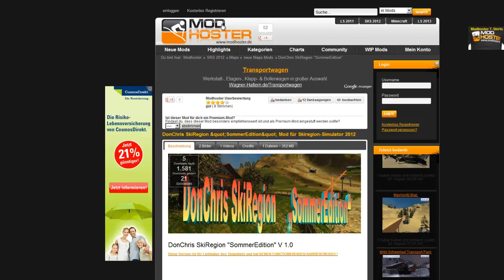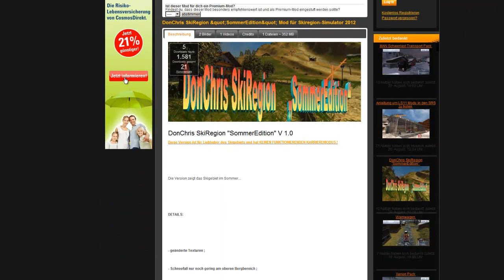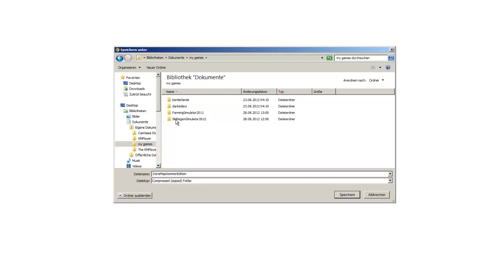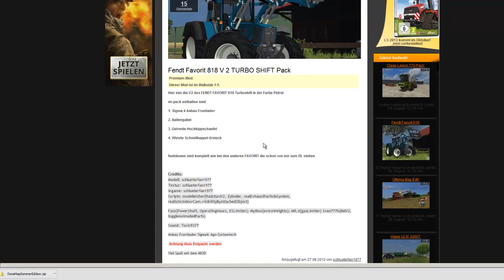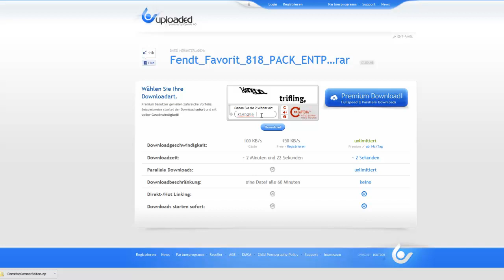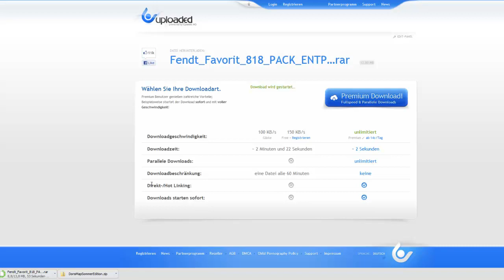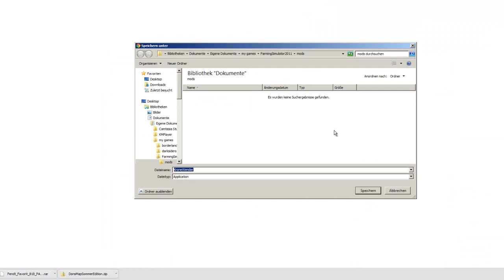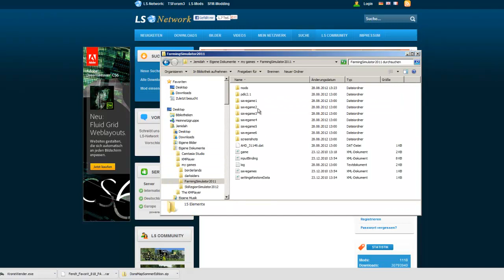Mods installieren für den LS11 und SRS12 und wie man sie entpackt. Teil 1/2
Wie installiert man Mods für den Skiregion Simulator und den Landwirtschafts Simulator. Auf was muß man aufpassen und wie entpackt man sie. Als Packprogramm wird 7zip benutzt.

Hier benutze Modseiten.